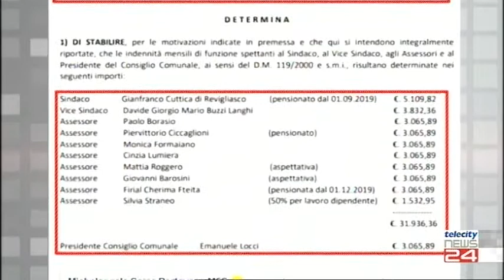11/02/20 - E' guerra ad Alessandria tra giunta e Michelangelo Serra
11/02/20 - E' guerra ad Alessandria tra giunta e Michelangelo Serra